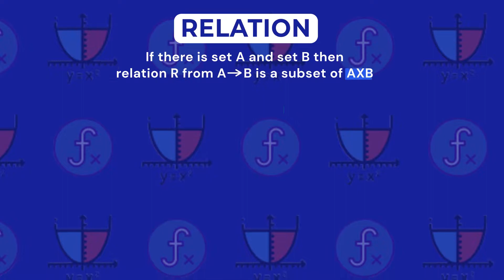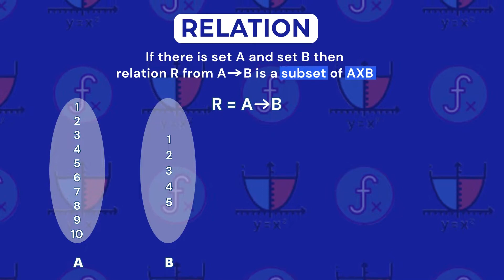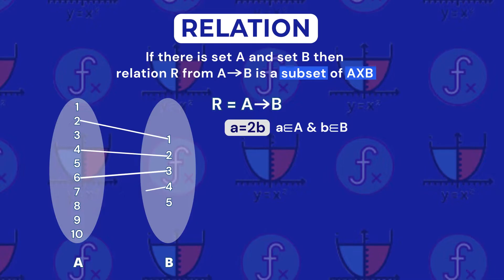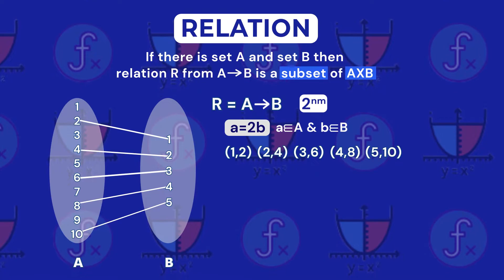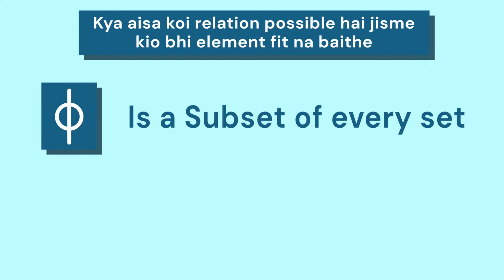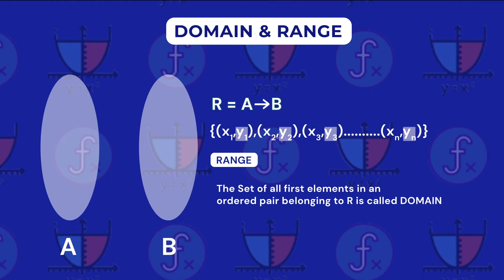Relation & Functions | Relations | Domain & Range | L-2 | Class 11 | CBSE | NCERT | JEE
Hey Guys !
Iss lecture mei maine aapko relations ke bare mai explain kra hai. Jitna bhi aapse class 11 mai relation pucha jata hai voh sab kuch maine aapko iss lecture mai bata dia hai saath hi saath isme maine aapko domain aur range ke bare mai bhi explain kra hai. I hope ki yeh lecture aapko pasad aaye ise apne classmates aur apne juniors ke saath share kre.

Milta hu aapse next lecture mai
Tab tak ke lie
Bbye